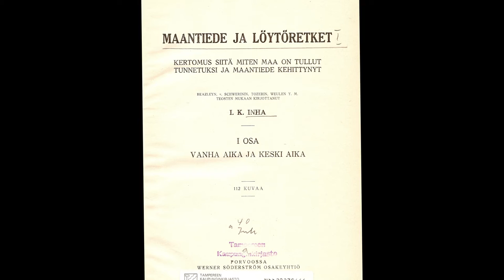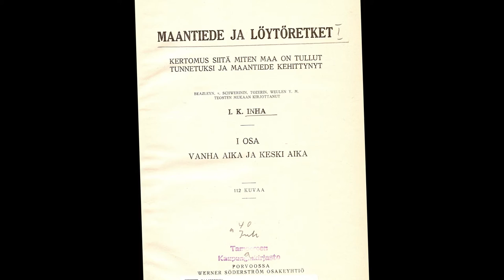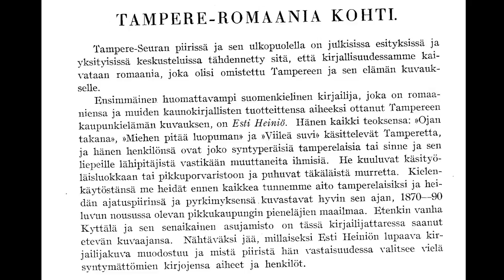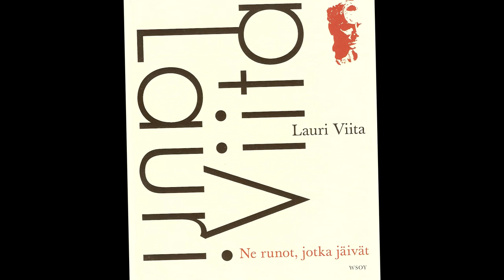Tampereen vanha kirjastotalo ja Mäkelän piiri (kohde 7)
Yrjö Varpio luonnehtii kirjastonjohtaja Mikko Mäkelän kirjallisuuspiirin merkitystä Viidan uralle. Samasta piiristä on lähtöisin myös Väinö Linna.

Kohde sijaitsee osoitteessa Keskustori 4.

Toimittaja: Hannu Hyttinen
Videon voi katsoa myös tekstitettynä.